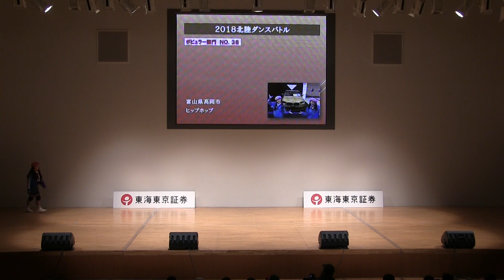2018中日： P12 「cheeKy★chamU」